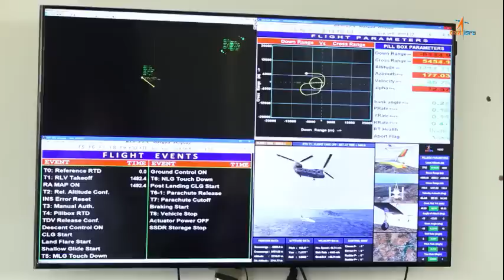Amazing birds eye view of ISRO RLV LEX mission from Indian Air Force Chinook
RLV-TD LEX mission

2nd April 2023 is especial day in the history of Indian Space program as the Indian Space Agency, ISRO has successfully conducted the Reusable Launch Vehicle Autonomous Landing Mission (RLV LEX mission).

I really wanted to make a detailed video about the test but unfortunately had my Mtech examination on the same day. However, after completing my exam, I could not stop myself from talking about the amazing feast achieved by ISRO. With this note lets’s start our today’s video and try to understand what was tested today and how it will shape up the future of Indian Space program.

On 2nd April 2023, around 7:10am in the early morning, the Air Force Chinook helicopter gets airborne from the Aeronautical Test Range (ATR), Chitradurga, Karnataka. Under its slung the Chinook was carrying the ISRO’s RLV.

The exact mission profile and the motion trajectory of today’s test you can see in front of your screen. The RLV was supposed to be airlifted with the help of a helicopter, taken to a certain height, and released. Post the release the RLV is supposed to glide and navigate towards the runway carrying out the autonomous landing. This is exactly what has also happened in today’s test.

With the help of Chinook, the RLV was taken at an altitude of 4.5km above MSL. Once the predetermined pillbox parameters were attained, based on the RLV's Mission Management Computer command, the RLV was released in mid-air, at a down range of 4.6 km. The RLV was released based on its release conditions which included 10 parameters covering position, velocity, altitude, and body rates, etc.

The release of RLV was autonomous. RLV then performed approach and landing maneuvers using the Integrated Navigation, Guidance & control system and completed an autonomous landing on the ATR air strip at 7:40 AM IST. With that, ISRO successfully completed the autonomous landing of a space vehicle.

The autonomous landing was carried out under the exact conditions of a Space Re-entry vehicle's landing —high speed, unmanned, precise landing from the same return path— as if the vehicle arrives from space.

Landing parameters such as Ground relative velocity, the sink rate of Landing Gears, and precise body rates, as might be experienced by an orbital re-entry space vehicle in its return path, were achieved.

RLV-TD LEX mission Importance

The RLV LEX test is not only a significant achievement towards aerospace development but many other state-of-the-art technologies including accurate Navigation hardware and software, Pseudolite system, Ka-band Radar Altimeter, NavIC receiver, indigenous Landing Gear, Aerofoil honey-comb fins and brake parachute system were also tested. Extensive wind tunnel tests and CFD simulations enabled aerodynamic characterization of RLV were conducted prior to the flight.

This is also first test of its kind in the world where a winged body has been carried to an altitude of 4.5 km by a helicopter and released for carrying out an autonomous landing on a runway.

RLV is essentially a space plane with a low lift to drag ratio requiring an approach at high glide angles that necessitated a landing at high velocities of 350 kmph. LEX utilized several indigenous systems. Localized Navigation systems based on pseudolite systems, instrumentation, and sensor systems, etc. were developed by ISRO. Digital Elevation Model (DEM) of the landing site with a Ka-band Radar Altimeter provided accurate altitude information.

RLV-TD HEX mission

ISRO has earlier demonstrated the re-entry of its winged vehicle RLV-TD in the HEX mission in May 2016. The re-entry of a hypersonic sub-orbital vehicle marked a major accomplishment in developing Reusable Launch Vehicles.

In HEX, the vehicle landed on a hypothetical runway over the Bay of Bengal. Precise landing on a runway was an aspect not included in the HEX mission.